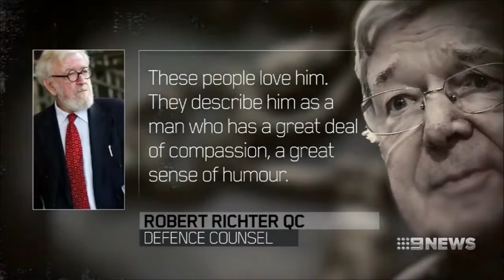Former Vatican Treasurer Cardinal George Pell Behind Bars For Child Abuse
Former Vatican treasurer, Cardinal George Pell, is remanded into custody pending sentencing for sexually abusing two choir boys in Australia in the 1990s.